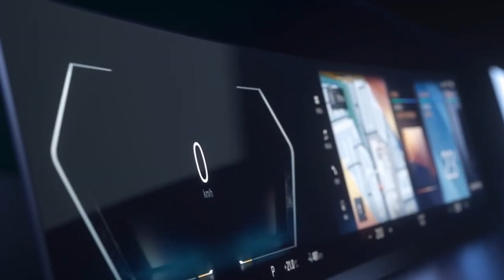The BMW Born Electric Tour BMW iX & BMW i4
Discover more: dilawri.ca/en/inventory/bmw